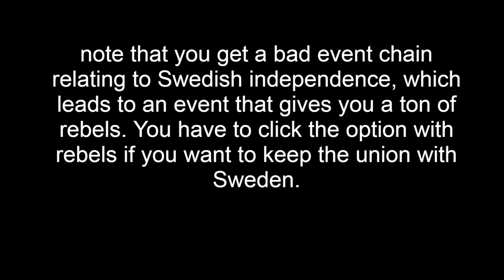Denmark eu4 Guide 1.34 || The STRONGEST nation in Scandinavia?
if you see this, comment: "I'm a legend"